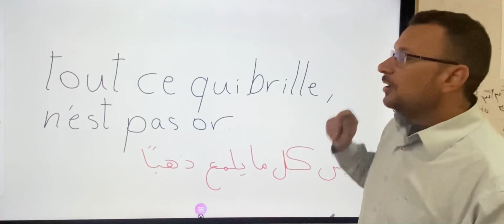معلومة فرنساوي .. عالماشي .. حكم وامثال بالفرنساوي